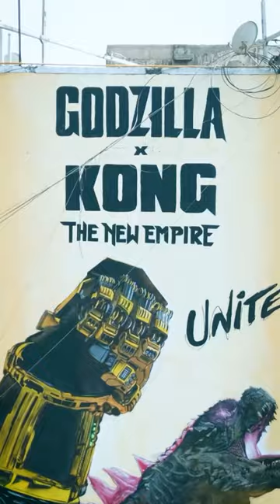GodzillaXKong: The New Empire | Mural Painting India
Check out the Giant sized mural painting featuring the fearsome Godzilla and the Mighty Kong painted by a few fantastic Indian artists in Mumbai.

GodzillaXKong: The New Empire releasing in cinemas in India on March 29. ​

In English, Hindi, Tamil & Telugu. Also, in 3D & IMAX. ​